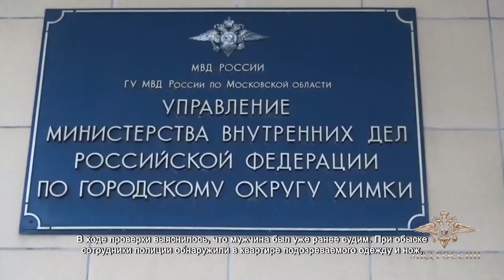В Химках полицейские задержали подозреваемого в нападении на аптеку. 28.01.2022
На этих кадрах видеонаблюдения отчетливо видно, как подозреваемый кулаком разбивает стекло кассы аптечного пункта. Вот он идёт за продавщицей в подсобку, где нанесет женщине многочисленные ножевые ранения. Добычей злоумышленника стали 35 тысяч рублей. Во время допроса он с трудом вспоминает обстоятельства произошедшего.